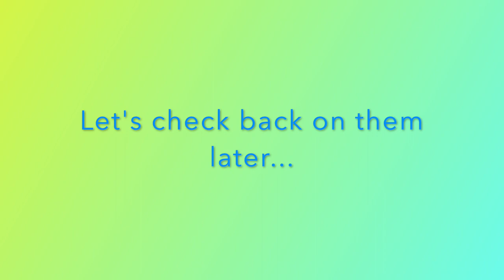Pumpkin Madness with Horses & Go-Pro strapped on my horse to see what happens!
Join us for this amazing Pumpkin feast for Halloween with our horses.
Little treats for everyone